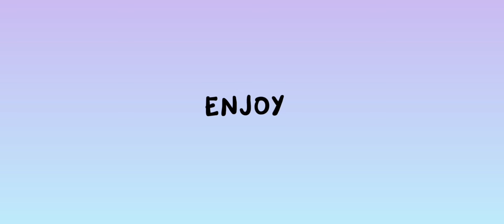Caramelldansen ||gacha version